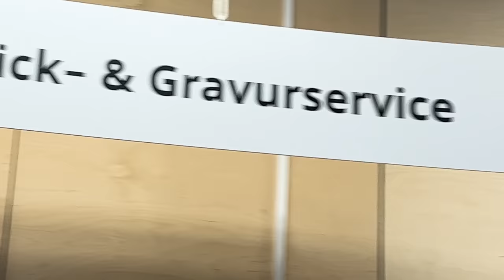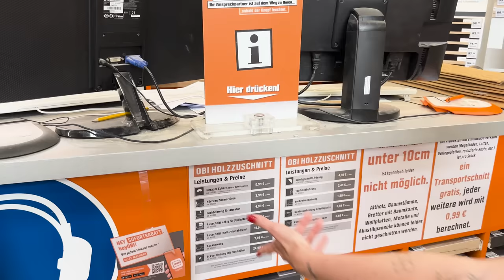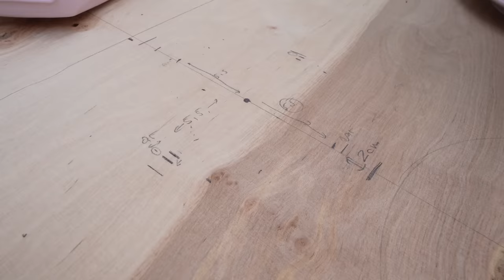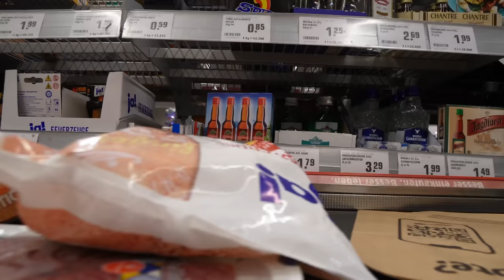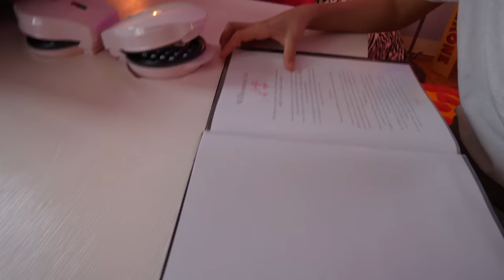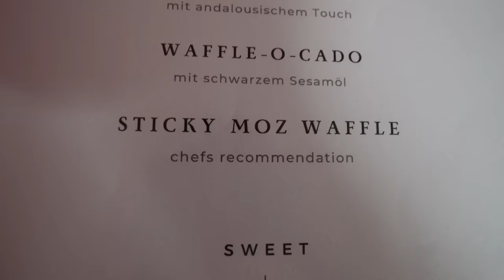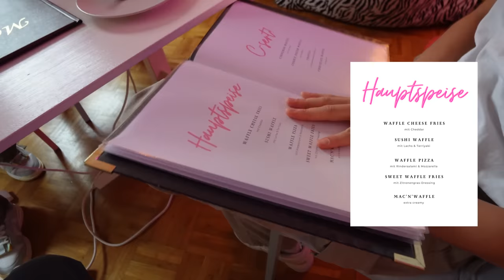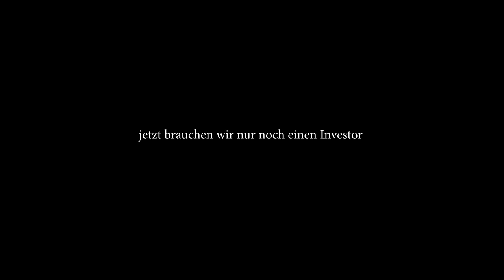ich eröffne meinen EIGENEN WAFFEL LADEN *waffle it up!* 🧇😍 |CARAMELLA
hello caramellacrew​​​​​ 🧡 heute wird up-gewaffled 😍🧇 nachdem ich 1 TAG ALLES aus dem Waffeleisen gegessen habe und mir der Gedankenblitz kam, einen Laden zu eröffnen, in dem man selber an seinem Platz alles wafflen kann was man möchte, habe ich mich entschlossen meinen eigenen WAFFLE IT UP-WAFFLE LADEN auf Prototyp Basis zu eröffnen 🤣 und ich habe am Ende sogar exklusiv meine Freunde zu Eröffnung eingeladen (danke an @ydrasboat, Caglar & Anna ) 🧡

Postfachadresse:
CARAMELLA
Postfach 10 09 07
31109 Hildesheim